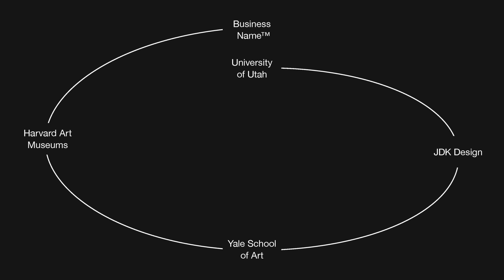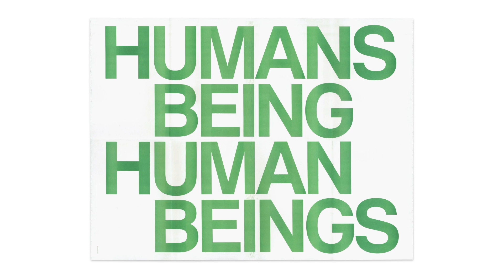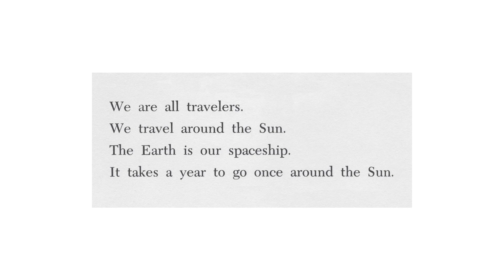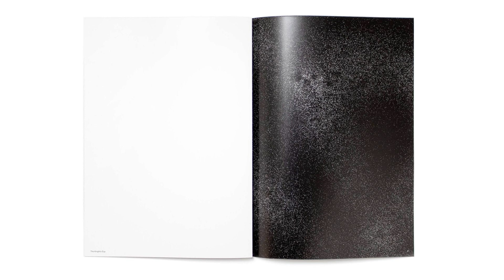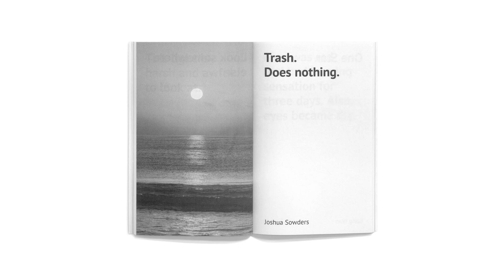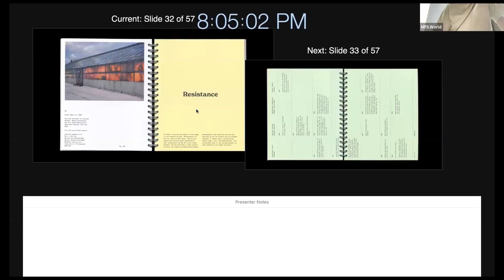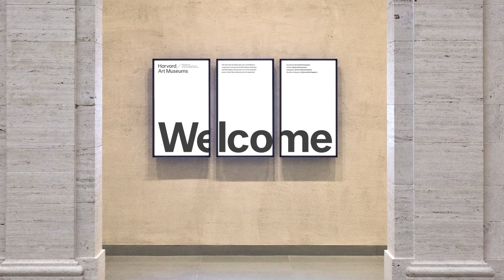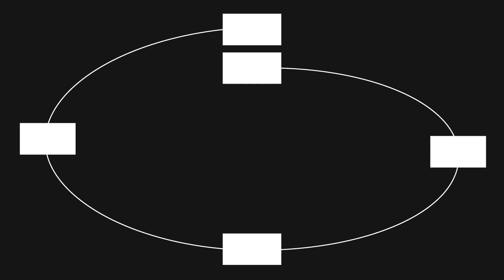Zak Jensen - Ellipsis Lecture Series 2023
MF9.world is excited to announce the second annual Ellipsis Lecture Series. Artists, Designers, Writers, and Makers are invited to share their ideas on what it means to push culture forward today with values of community, curiosity, care, and partnership at the forefront. Those invited are imagining new ways of shaping brand and design, pushing the boundaries within their profession, and leading practices that resist rigid definition and reflect the sentiment of our time.

Zak Jensen is an artist whose work with alphabets, photographs, and symbols—collecting, editing, sequencing, and re-presenting—is offered as sometimes critical, often playful attempts at seeing. This year he published two new artist books, The Knight’s Guy and One Star, which might be about misinterpretation, awe, disappointment, and perspective.

As a creative director and graphic designer, he recently established Business Name, a creative company working with thoughtful people on uncommon ideas, objects, and experiences. Until 2022, he led the Harvard Art Museums museums’ graphic design department and was responsible for the maintenance and evolution of the museums’ brand identity as well as the creative direction and design of all publications, signage, advertising, and other print and digital communications. Before that, he worked as a designer in various contexts on branding, publishing, and product development projects.

As an educator, he’s taught, visited, and spoken at various universities. In 2023 he was appointed Assistant Professor (Lecturer) at the University of Utah, where he teaches in the School of Fine arts.

Zak holds a BFA from the University of Utah, an MFA from the Yale School of Art, and currently lives in Salt Lake City, Utah.